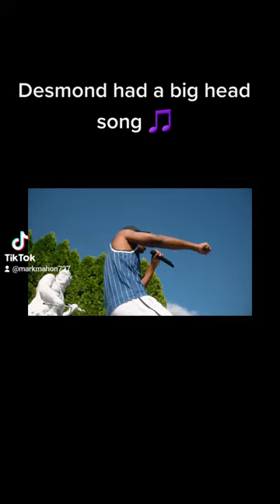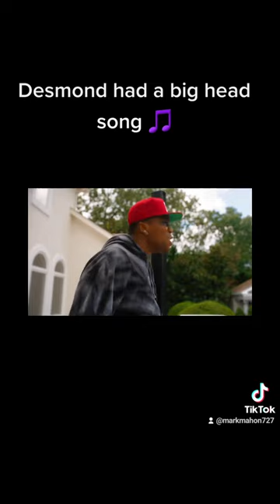2 October 2022